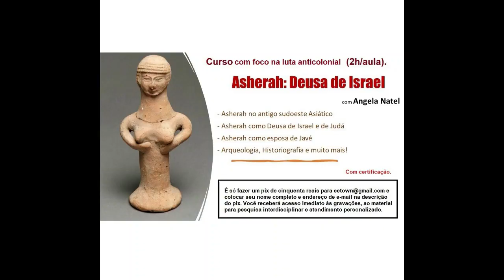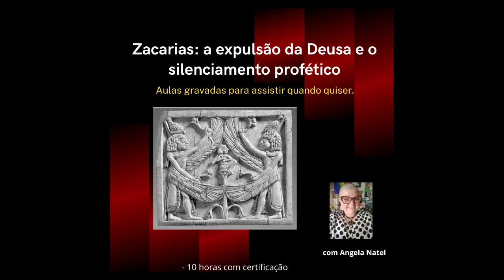Exorcismo e abuso religioso. Saiba mais na descrição.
Assista a live "O DIABO DO OUTRO: o Diabo como recurso linguístico na teologia e na história."

FORMAS DE PAGAMENTO:
2. PicPay: @angelanatel
3. Mercado Pago (nesse caso acrescentando 5 reais ao valor total)